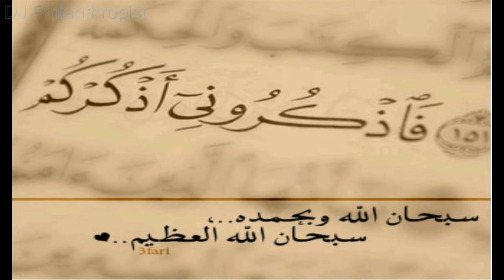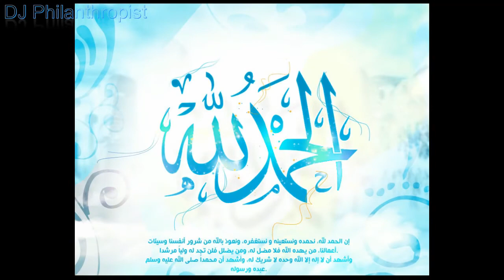كيكة بالفلان بارد روووعة * A cold cake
ما اجمل ان تكوني متمكنة في مطبخك من عمل اشهى الحلويات والاشياء التي تجعل افراد اسرتك يحوبن تناول الاكل داخل البيت